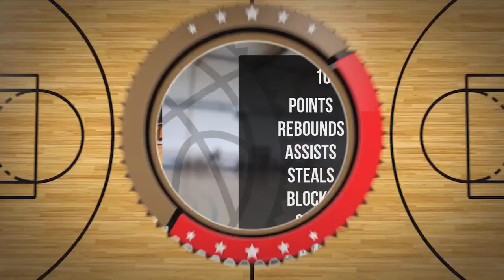Jakub Bogusławski Player Mixtape DC91 Września 2023